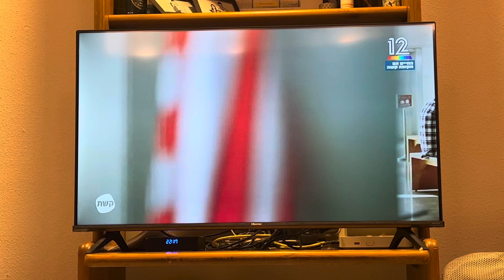November 7, 2024